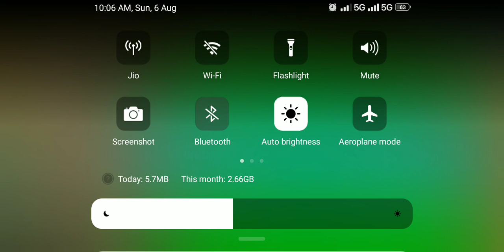Protect plants vs zombies game#plantsvszombies plantsvszombies2 mobilegame gaming video